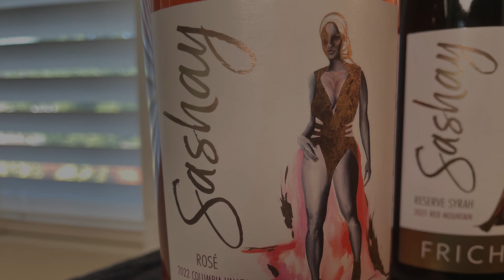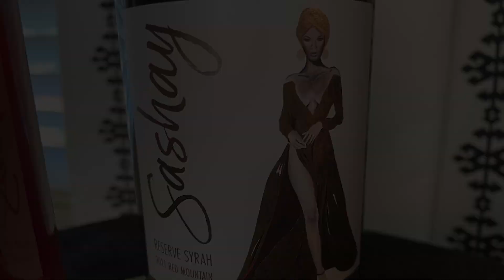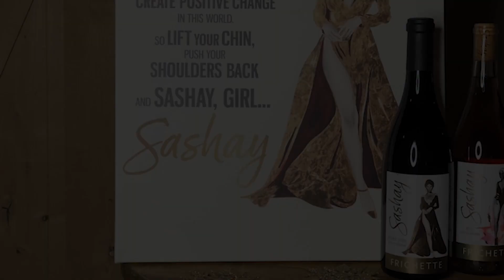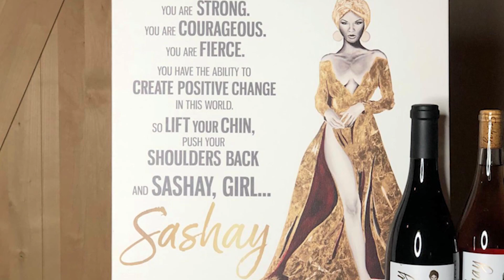Tasting Sashay Wines: Rosé of Merlot and Reserve Syrah! Suzi Tastes 2 WA Wine Country Wines!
Join Vinmaps founder and wine lover, Suzi Perez, as she tastes through and shares her impressions of the Sashay line of wines.  The Sashay brand of wines were the creation and inspiration of Shae Frichette, Co-Owner and Co-Winemaker of Red Mountain AVA's Frichette Winery, a top quality, boutique Washington State producer.

Be sure to check out our previous video as well, where Suzi talks with and interviews Shae Frichette.

Want to know more about Frichette Winery?  We also did a full video featuring this high quality producer owned by Greg and Shae Frichette.

The Sashay line includes a Rosé of Merlot and a Reserve Syrah.
Suzi tasted and thoroughly enjoyed these two wines:

1/ 2022 Rosé of Merlot
Variety: Merlot
Vineyard Source: High River
American Viticultural Area: White Bluffs
ABV: 13.5%
2/ 2021 Reserve Syrah
Variety: Syrah
Vineyard Source: Red Heaven
American Viticultural Area:  Red Mountain
ABV: 14.7%

Wine region maps created by Vinmaps are also included in this video in order to provide reference for a few of Washington State's 20 AVAs.
The following maps were shown in this video:

1/  Appellations of Washington State Wall Map

2/ Red Mountain Appellation - Vineyard Areas & Wineries Map

Suzi is doing tastings in this video using Karen MacNeil’s Flavor First™ Wine Glasses – Variety Set of 6.